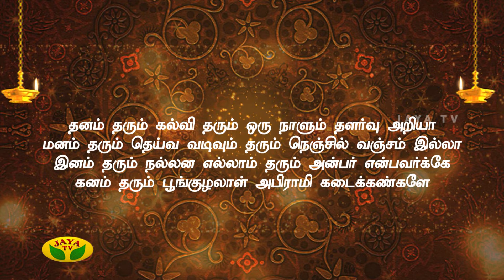Nalai Namadhe Episode - 145 | 08th March 2019 | Varam Tharum Slogangal | Jaya TV